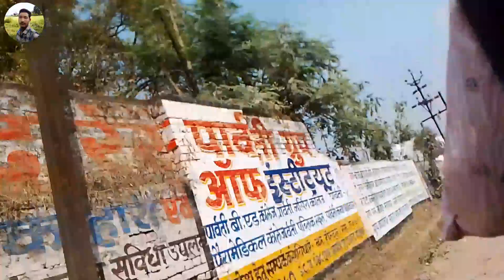ambikapur city vlog ❤️ sunil prajapati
Your queries🏂🏂